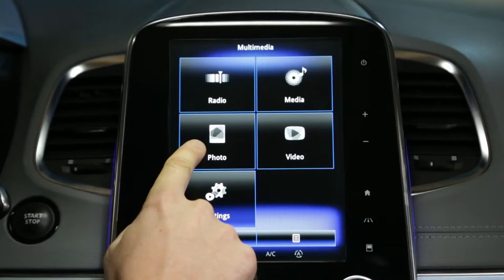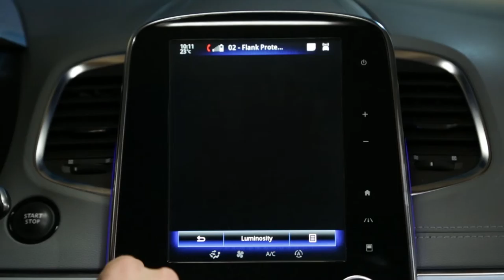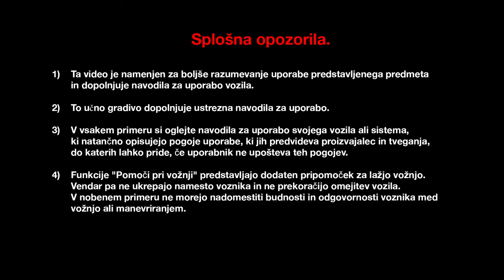Pregledovanje fotografij in videoposnetkov prek kartice SD